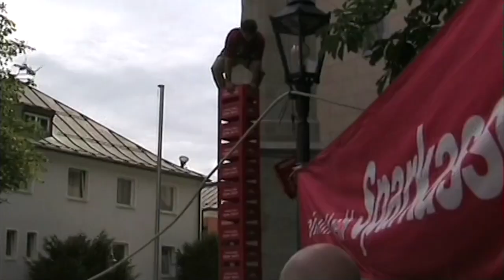Spielerei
Germany, Deutschland

Games, events, playing, party